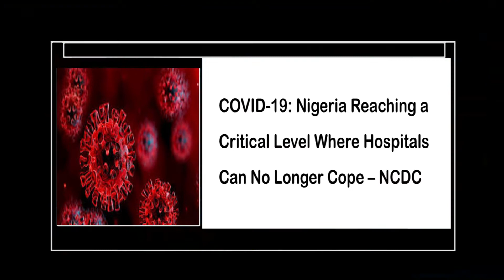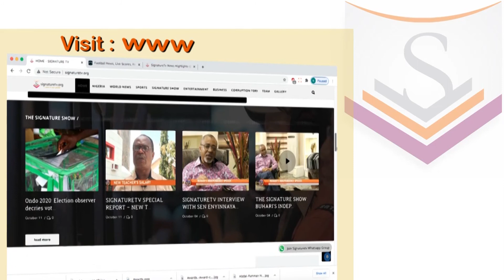Signature TV News Highlights COVID 19 Nigeria Reaching A Critical Level Where Hospitals Can No Longe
Signature TV News Highlights: COVID 19 Nigeria Reaching A Critical Level Where Hospitals Can No Longer cope says NCDC